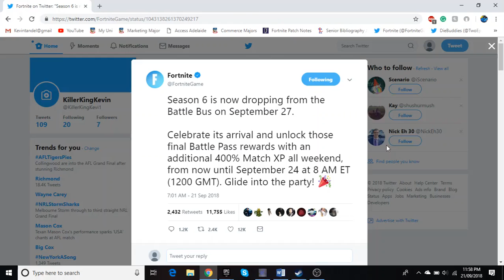FORTNITE SEASON 6 OFFICIAL RELEASE DATE CONFIRMED